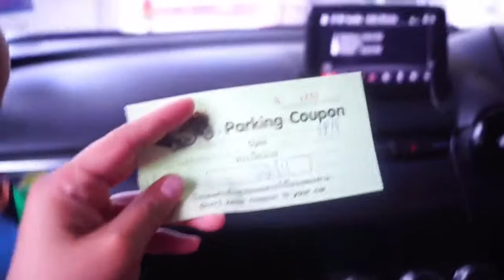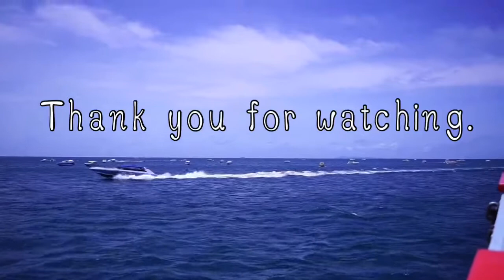พาไทเลอร์เที่ยว เกาะล้าน / One day trip.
One day trip in Koh Larn.
พาไทเลอร์เที่ยวเกาะล้าน ไปวันเดียวกลับ โดยเรือใหญ่คนล่ะ30บาท

ปล. ผิดพลาดประการใดขออภัยไว้ ณ ที่นี่นะค่ะ